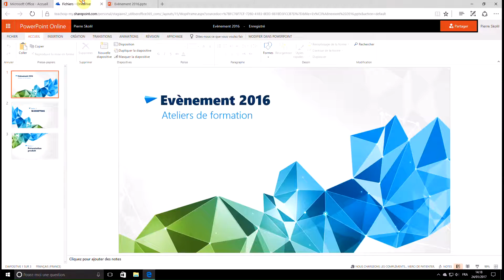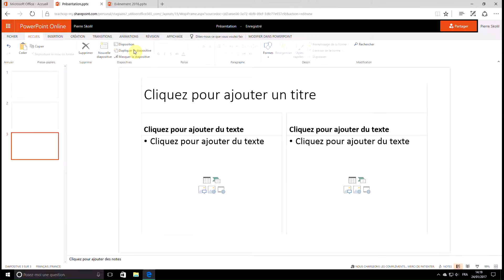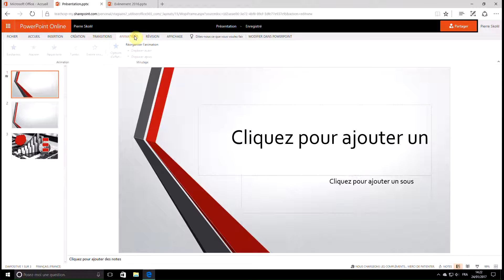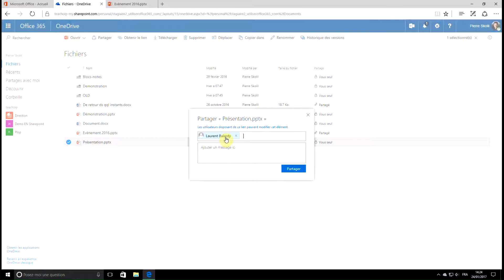Office 365 - Découvrir PowerPoint Online